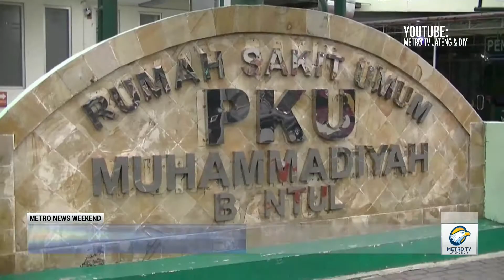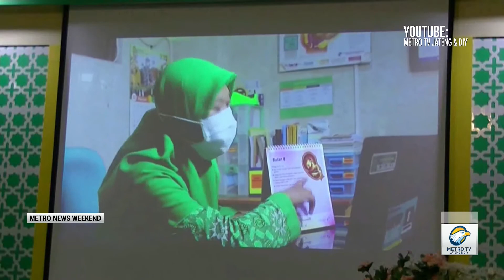Klinik Bidan RSU PKU Muhammadiyah Bantul